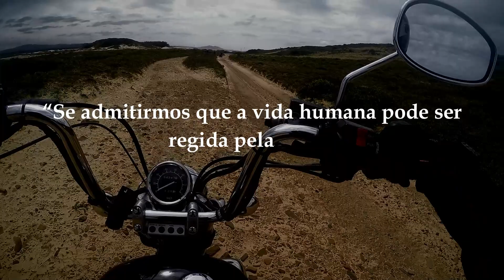Aprendendo a viver: Razão x Emoção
“Se admitirmos que a vida humana pode ser regida pela razão, está destruída a possibilidade de vida”.

Dica de livro: Na Natureza Selvagem

Siga o canal também no Facebook e Instagram: @Relatosdemotocicleta

Deseja apoiar para o desenvolvimento do canal?

E eu tenho uma caixa postal para receber coisas de vocês! :))
Deseja mandar um adesivo, boton ou outro tipo de objeto?
Manda para cá:
Isadora Tabordes
Caixa postal: 67
CEP: 96010971
Pelotas, Rio Grande do Sul

Música no vídeo:  Blue Phases, licensed with permission from the Independent Music Licensing Collective - imlcollective.uk
Smiling Flowers by Crowander licensed with permission from the Independent Music Licensing Collective - imlcollective.uk

Créditos das filmagens introdutórias: Lucas Samuel